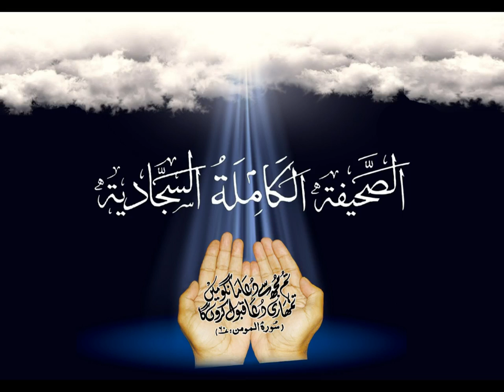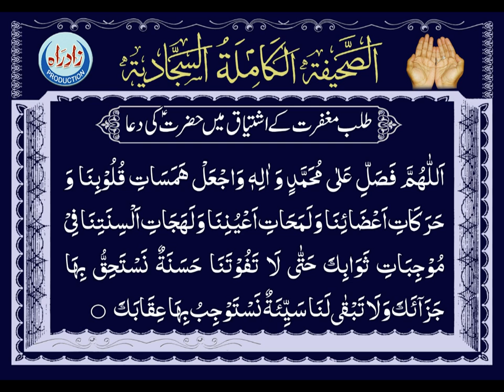Dua 09 - His Supplication in Yearning with urdu translation